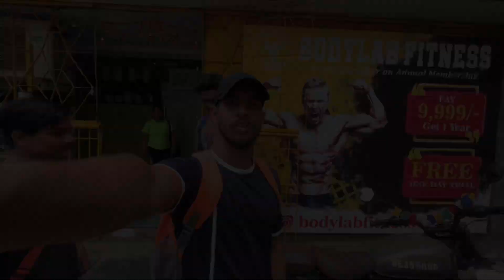Transformative Journey: Crushing Day 49 of the 75 Hard Challenge!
Welcome back to my 75 Hard Challenge journey! Today marks Day 49, and I'm thrilled to share my progress with you. In this video, I'll take you through my daily routine, including intense workouts, reading, a strict diet, and the mental fortitude required to stay committed. Join me as I discuss the highs and lows of this transformational journey, share my tips for staying motivated, and reveal the physical and mental changes I've experienced so far. If you're looking for inspiration to take on the 75 Hard Challenge or any fitness journey, don't miss this video! 💪📚🥗